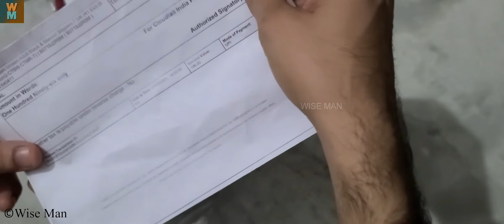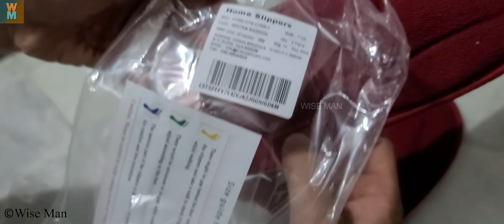Travelkhushi Unisex Loafers Unboxing and Review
Watch the full Unboxing and Review of unisex loafers by Travelkhushi in this video.